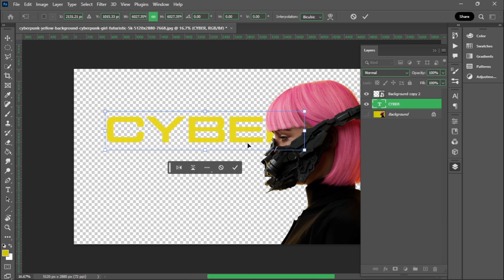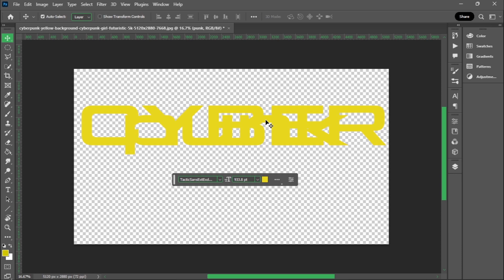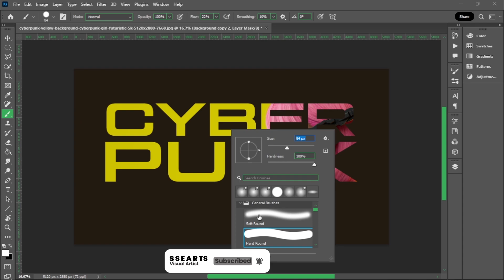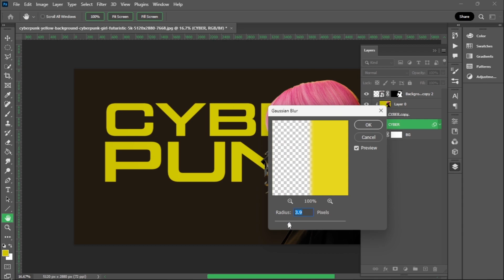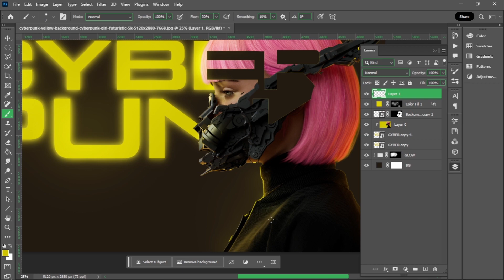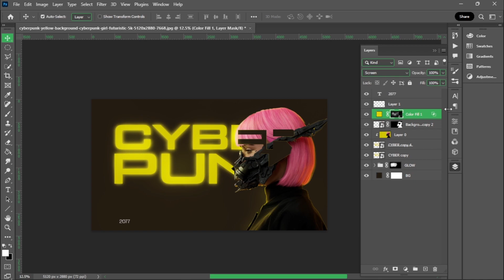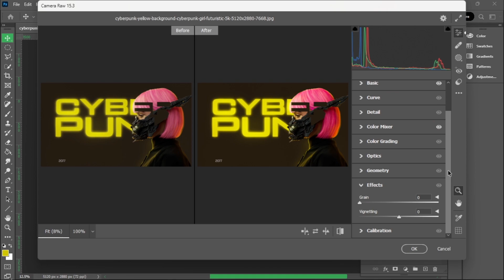Cyberpunk 2077 Photoshop Design Idea: Learn how to Glow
*In this video, I will design a minimalist poster for cyberpunk 2077 with photoshop.*
photoshop tutorial, poster design, poster design tutorial ,physical poster design, poster design photoshop

Our channel delves deep into the world of graphic design, exploring a diverse range of exciting topics including logo design, photo editing, and branding

It means the world to me and will help keep SSEARTS free for everyone, forever, Thank you!*